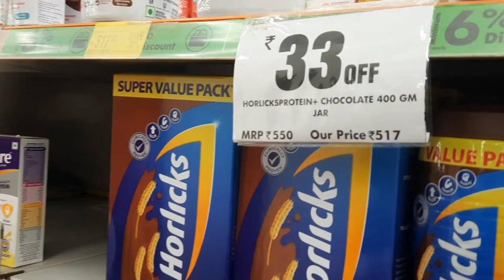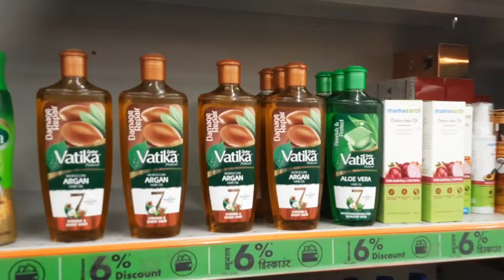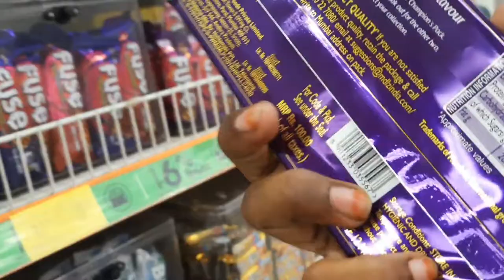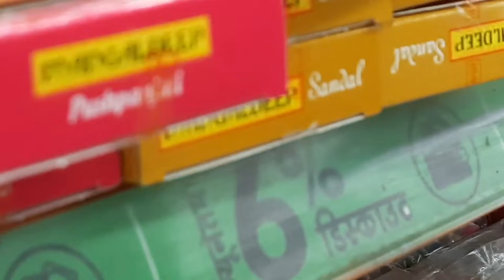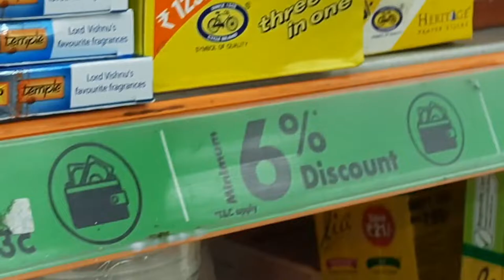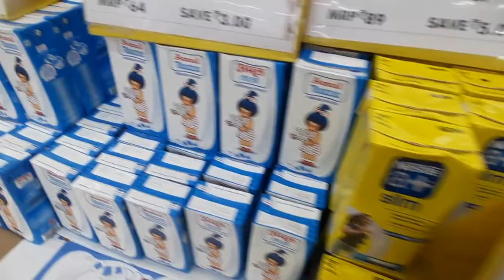Haryana city vlogs | gurgaon | more hyper market vlogs | M2A vlogs